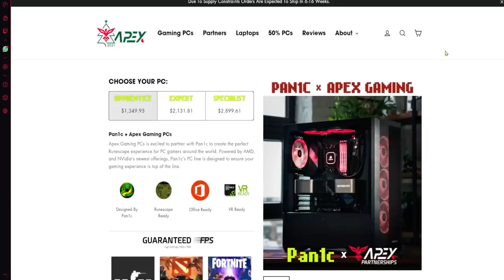The NEW Best Weapon on OSRS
Hope you guys enjoy! Also a huge shout-out to Apex Gaming PCs!